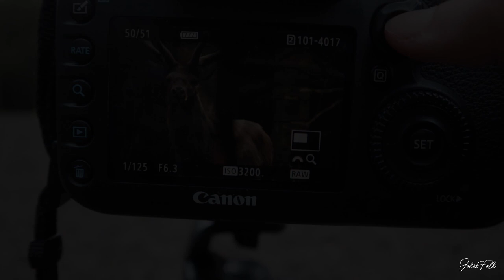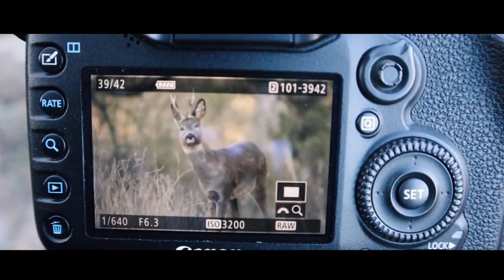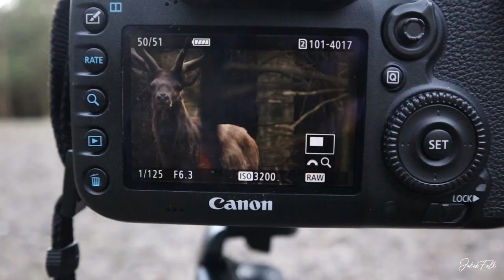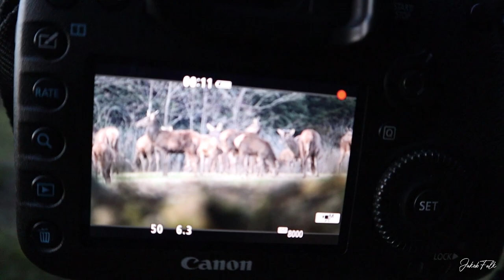Wildlife photography - Red deer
Hello everybody. This is the first video were i am on a little adventure. This time i am looking for the red deer in one of the local forest. I have spent the last few days observing them, and photographing them. I am so fascinated by them, and i feel like this huge animal is something special. It is so shy, but still the king of the danish forests.

I am a young wildlife photographer from Denmark. I am 16 years old and i have a huge passion for nature and wildlife. My intentions with my videos is to show how beautiful nature is. And you do not always have to travel on the other side of the world to see or explore it. Some times the nature around you, can be as beautiful. I want to put some focus on the nature, so we can protect it and hopefully still enjoy the wild nature in our future.